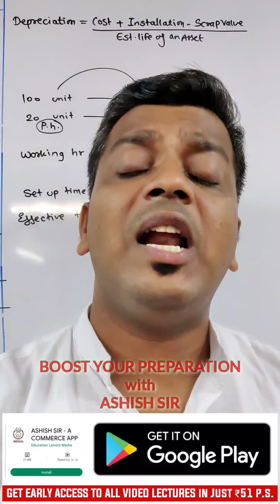GOOD NEWS to All Students of FY-SY-TY | Free Content Plus App Content | Ashish Sir Commerce App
Hi students,

ALL BATCHES ALREADY STARTED ON YOUTUBE AS WELL AS ON ASHISH SIR APP

Lectures will be Delivered at ABSOLUTELY FREE OF COST on Regular Intervals

On ASHISH SIR App
Early Access to all Videos which updated on regular basis Without any disturbance and Distractions to You. It only Cost *₹51* (Other than Internet Handling charges) per Subject.

Buy Any Course for JUST ₹51 to Boost Your Study for Upcoming Examination.

Further Courses for other Stream are in Progress will release Soon.